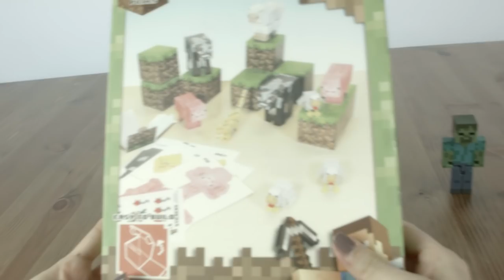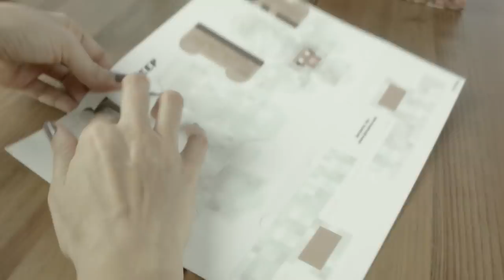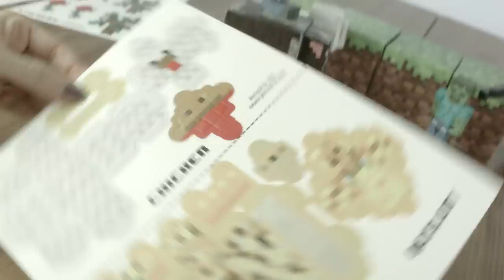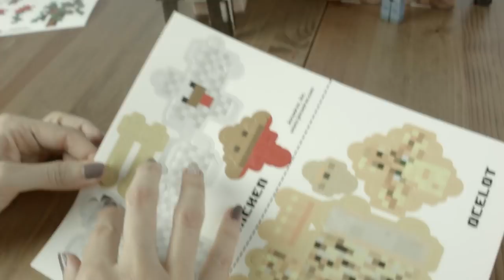TC - UNBOXING - MinecraftPapercraft Animals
Opening up and playing with our previous MinecraftPaper craft set was so much fun we just had to do another one! But what was even more fun was hanging out with Steve, Enderman and Zombie! These three just crack me up!!!

About Toycraft Castle:
Toycraft Castle is a town located at the center the Imaginaria multiverse. A place in which characters and toys from all "imaginary" universes can come together for good times and satirical adventure. Barbie, Frozen, Star Wars, Marvel, Batman and many more. Magic, sillyness, and adventure are common in this mysterious place.

While Sallycakes lives in the Real World, she uses the power of imagination to travel to the world of Imaginaria, where Toycraft Castle is located. There she started a kids toy channel that because the most popular in all of Imaginaria! Though she only just recently launched on YouTube, and she is overjoyed to introduce all the children in the Real World universe to her videos. Unboxings, DIY, coloring, surprises, candy videos and more will be plentiful! New videos everyday! Tyo unboxing is so much fun! Sallycakes loves doing tyo reviews! Sallycakes loves playing with Elas from Frozen, Playdoh, Barbie, Spiderman from Marvel and Batman from DC, Baby Alive, Rey action figure from Star Wars, various Minecraft toys! Superfun Hatchimasl! So many toys and characters!  Occasionally there will even be kids videogames!

The Coloring Corner playlist has tons of paintforkids and coloringvideos! Sallycakes also adores Do It Yourself DIY, making slimes and all kinds of amazing crafts! The castle’s DIY playlist features great arts and crafts for kids! Both craft ideas for girls and craft ideas for boys!  Toycraft Castles doll playtiem videos gives our audience a window into the lives of the citizens of Imaginaria who live around the castle! Watch our Frozen Elas videos! Batman! Marvelvids with Spiderman! Barbievids with Cecilia and Calvin! So many dolls videos ranging amazing adventures to simple family life. Our doll playing videos make for great doll playtime watching!

Sallycakes welcomes you to Toycraft Castle! Stay silly and never grow up!